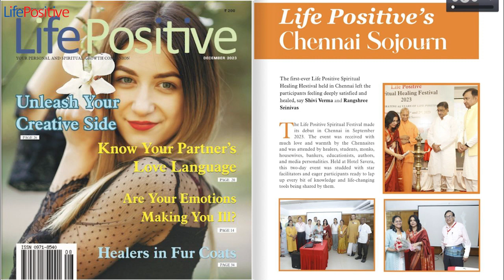Life Positive's Chennai Sojourn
December 2023

The first-ever Life Positive Spiritual  Healing Hestival held in Chennai left the participants feeling deeply satisfied and

healed, say Shivi Verma and Rangshree Srinivas

The Life Positive Spiritual Festival made  its debut in Chennai in September  2023. The event was received with  much love and warmth by the Chennaites  and was attended by healers, students, monks,  housewives, bankers, educationists, authors,  and media personalities. Held at Hotel Savera,  this two-day event was studded with star  facilitators and eager participants ready to lap  up every bit of knowledge and life-changing  tools being shared by them.

While Nayana Gopinath and Rama Ravee  Titti were new to Life Positive, Ketan Shah and  Srimatha Vijayalakshmi Panthiyan were old  stalwarts, captivating the minds and hearts of  the audience with their skills, knowledge, and  hands-on techniques.

The inaugural address was delivered by Swami  Shuddhananda, a monk from the Yogoda  Satsang Society (YSS), Ranchi. Speaking on  the topic of healing by the power of thought,  Swamiji said that the objective of YSS is to  demonstrate the superiority of mind over body,  and soul over mind. It aims to liberate man from  the threefold suffering of physical ailments,  mental agonies, and spiritual ignorance.

Citing from the seminal work Autobiography of  a Yogi, Swamiji said that the book carries an  anecdote between Guruji Lahiri Mahasaya and

his disciple Sri Yukteswar Giri. Yukteswar Giri  once complained to Lahiri Mahasaya about  losing weight due to being extremely sick.  Lahiri Mahasaya remarked that Yukteswar  Giri’s mind had made him sick and now he  thought that he was thin. “I am sure that you  will feel better tomorrow,” Lahiri Mahasaya  said. Believing that Lahiri Mahashaya was  secretly working to make him well, Yukteswar  Giri went back to his house and got up the  next morning feeling stronger and better. He  credited his guru for making him well again.  However, Lahiri Mahasaya remarked that he  still felt that Yukteswar had weakness left in his  body as his illness was very severe. No sooner  had Lahiri Mahasaya said this than Yukteswar  Giri again began to feel unwell. So much so that  he had to drag himself out of his bed the next  day to meet his guru.

Lahiri Mahasaya said that, once more,  Yukteswar Giri had indisposed himself. “It’s  not me but your thoughts that have made you  unwell,” he said, just to show Yukteswar what  power the thoughts of a realised yogi held.  Since Sri Yukteswar Giri had deep faith in his  guru’s words, he manifested everything uttered  by him.

Swamiji further added, “Thought is a force. The  mind is a force of God. Whatever you believe  with great conviction will come to fruition.  Positive thoughts can produce healing. When a  thought is deeply connected to the Divine, it will  make itself come true. Idle and casual thoughts  lack that power to manifest themselves. But  when a thought is backed by the infinite  power and energy of the Divine, it reaches the  subconscious and the superconscious mind and  turns into reality. Moreover, for any healing to  take place through thought, the patient should  be open and receptive. Physical healing alone  is not enough. Man needs to be free of mental

 Swami Shuddhanandaji, from the YSS, Ranchi

Swamiji further added, “Thought is a force. The  mind is a force of God. Whatever you believe  with great conviction will come to fruition.  Positive thoughts can produce healing. When a  thought is deeply connected to the Divine, it will  make itself come true. Idle and casual thoughts  lack that power to manifest themselves. But  when a thought is backed by the infinite  power and energy of the Divine, it reaches the  subconscious and the superconscious mind and  turns into reality. Moreover, for any healing to  take place through thought, the patient should  be open and receptive. Physical healing alone  is not enough. Man needs to be free of mental  inharmony as well as spiritual ignorance to be  fully healed and living in joy. It is important  for man to align with cosmic principles and  not violate them in order to be healthy and  happy.

Swamiji led the audience through a powerful  meditation to connect them with their  superconscious and blessed everyone for a  happy and fulfilling life, after which, everyone  left for the workshops they had signed up for.

1. The Power of Alpha Mind Meditation  by Srimatha Vijayalakshmi Panthaiyan

“To bring anything into your life, imagine that  it’s already there.